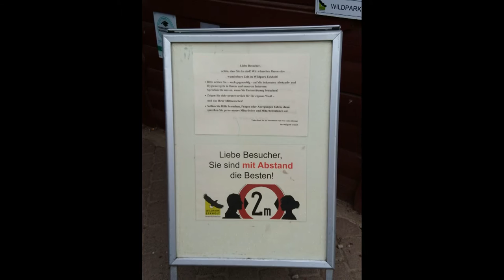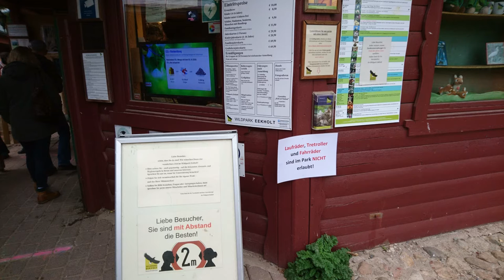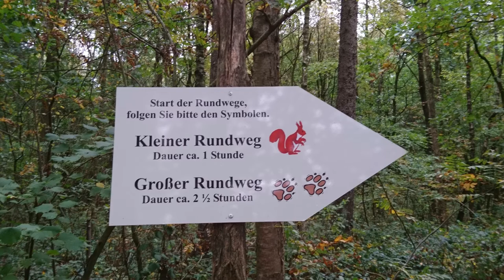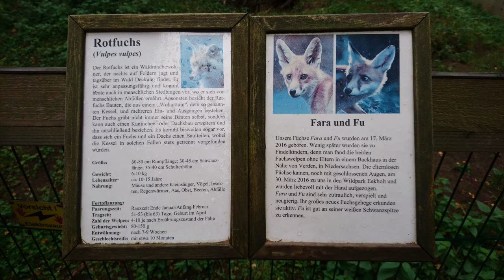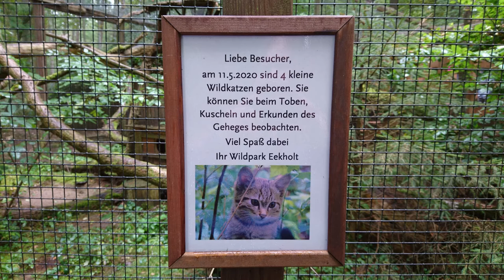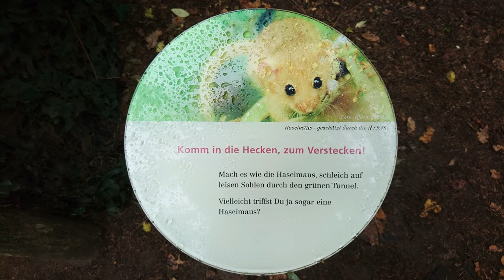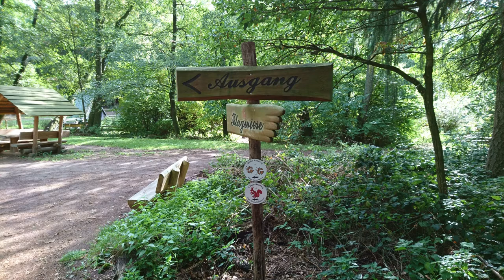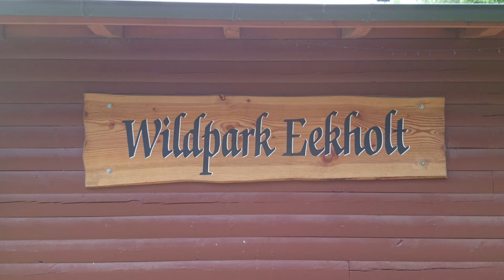Wir besuchen den Wildpark Eekholt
Ein Ausflugsziel für Familien im Norden Hamburgs. Der Park ist schön weitläufig, er ist ein schöner naturbelassener Tierpark mit vielen Bänken und Tischen, die zum Ausruhen einladen.